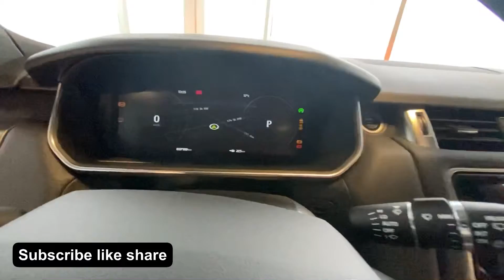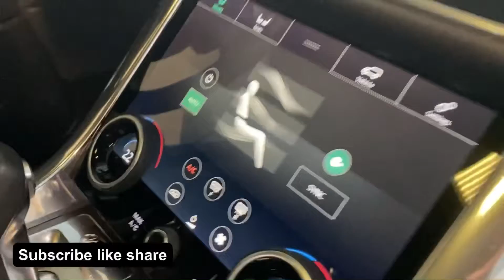RANGE ROVER SPORT TD 2019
2019 LAND ROVER RANGE ROVER SPORT

This 2019 Range Rover Sport SE Diesel comes with Smartphone Package- Drive Package-21" 5 Split-Spoke Wheels- Sliding Panoramic Roof- Heated Windshield- Soft Door Close- Metallic Paint- Morzine Ebony Headliner-Cabin Air Ionisation- Sirius XM Radio- Meridian Surround Sound 825 Watt Audio System- Domestic Plug Sockets- CD Player and Dark Satin Brushed Aluminum Veneer.